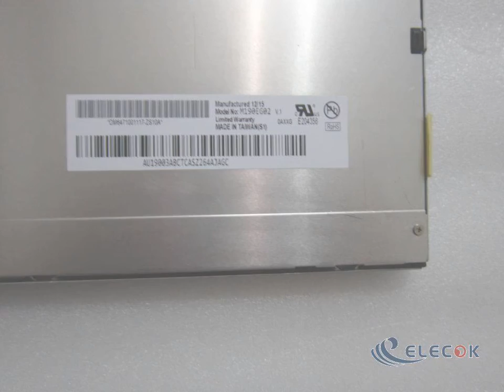M190EG02 V1 19.0" a-Si TFT-LCD Panel for